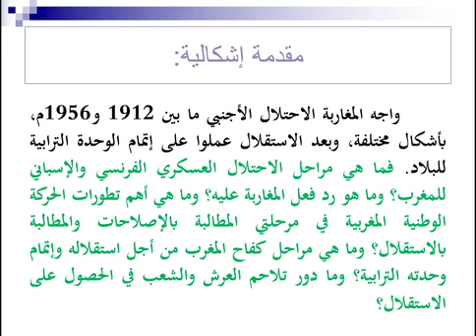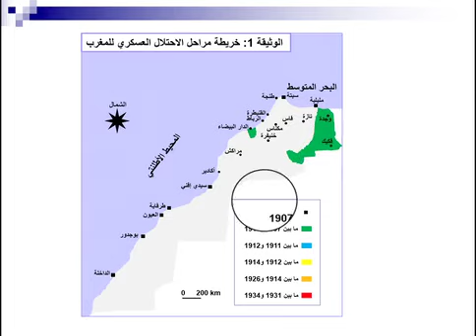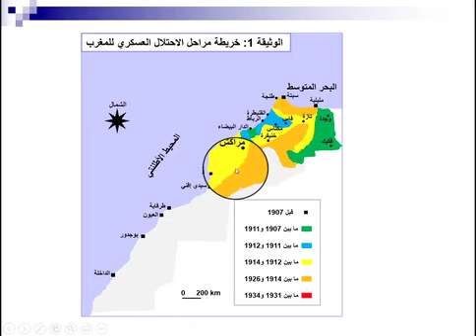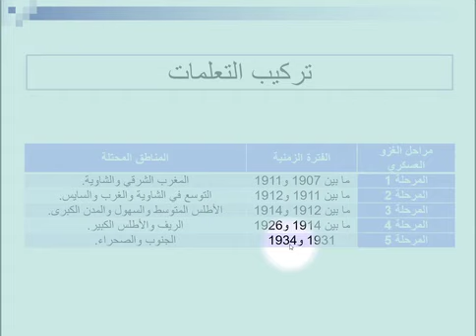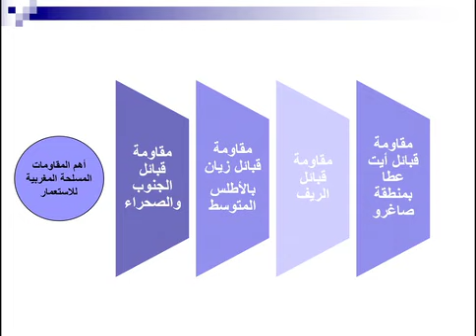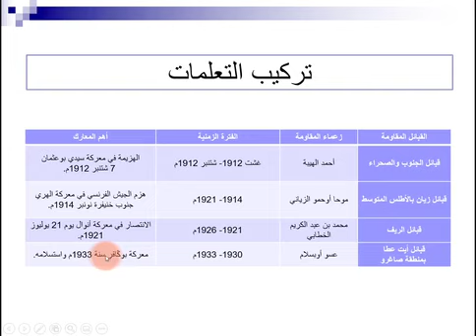المغرب الكفاح من أجل الاستقلال واتمام الوحدة الترابية 3 (التاريخ) - (AC3)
Enseignement à distance diffusés sur TV           3eme AC - الثالثة إعدادي الاجتماعيات